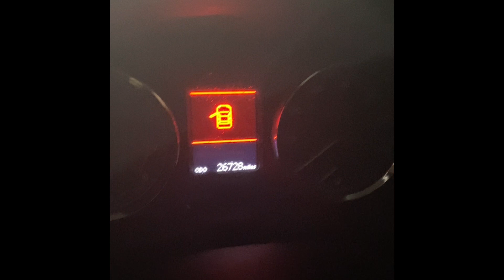Edgardo 2017 Corolla